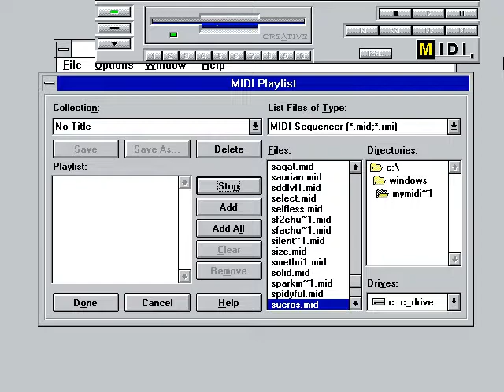The Dinonauts Adventures In Space - Sucros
Plays during Sucros